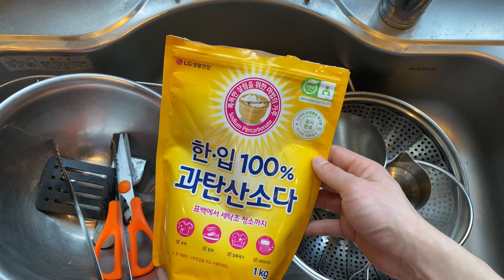담가두기만하면 쉽게 찌든때 제거 되어 새것 처럼되는 초 간단 스테인 레스 세척법 !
과탄산 소다를 활용한 스테인 리스,스텐  찌든때 기름때 쉽게 세척하는법입니다~^^